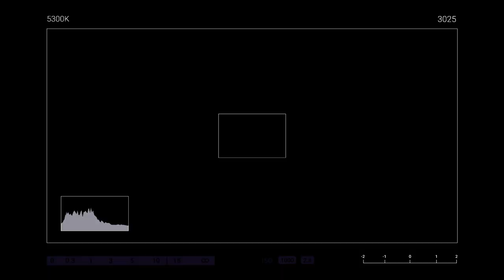O DEPUTADO CONDENADO POR COMANDAR QUADRILHA DA MORTE - HILDEBRANDO PASCOAL